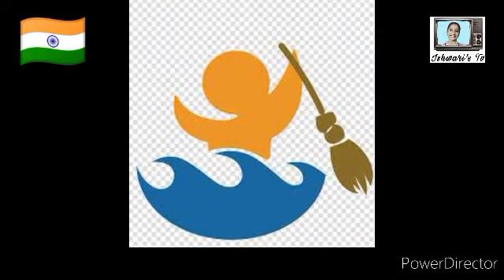26 जानेवारी प्रजासत्ताक दिवस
मनात मनात साठवलेला हाच एक ध्वनि, भारत च्या प्रगतीस व रक्षणास तयार आम्ही आसमंतात असतात. स्वैर पक्षीही तसेच आम्ही या भू वरी नतमस्तक होतो, ध्वजा पुढे आम्ही.